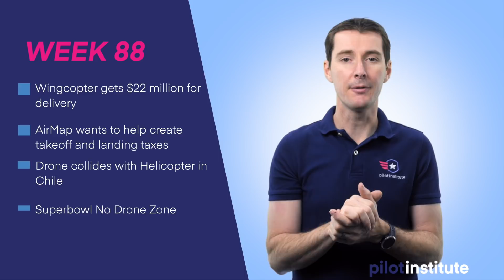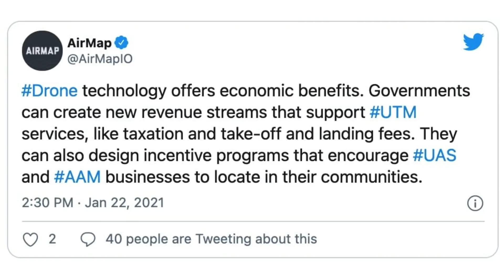Drone News: Wingcopter raises $22m. AirMap wants drone taxes. Drone hits helicopter. Super Bowl TFR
This week in Drone News: Wingcopter raises $22m in Series A investment. AirMap suggests take-off and landing taxes for drones. A drone collided with a Chilean Navy helicopter. And the Super Bowl is around the corner in Tampa, be sure to stay away from the TFR.

00:00 Introduction
00:47 Wingcopter gets $22 million for delivery
02:40 AirMap wants to help create takeoff and landing taxes
06:52 Drone collides with Helicopter in Chile
09:01 Superbowl No Drone Zone

Wingcopter gets $22 million for delivery
German company Wingcopter managed to raise $22 million in Series A investment.
We mentioned Wingcopter in the past when they broke the world speed record for tilt rotor aircraft with almost 150 mph.
Very much like the Boeing V22 Osprey manned aircraft, their flagship UAS takes off like a quad copter but switches to winged flying after by tilting the motors forward.
Wingcopter made a name for itself recently with their COVID 19 response and other healthcare related applications.
They will use the investment money to setup an automated production line in Germany and plan to develop a production facility in the US.

Airmap suggests taxes for drone flights
Airmap was in hot water last Friday when they suggested on Twitter that local governments should create a drone tax for takeoff and landing.
1- drone businesses always pay taxes in their community.
2- Adding more taxes on drone flights would not attract businesses…
3- local governments don’t provide UTM services so the tax wouldn’t go towards any services for drone business.
The message was quickly shared on lots of Facebook groups leading to a mass-delete of the app with people switching to Kittyhawk and UASidekick.
The idea of taxing local flight is not new. Almost a year ago (news update 39), we talked about Detroit based Airspace Link who was working on a system of “highways in the sky or toll roads for commercial and recreational drones”
We believe the airspace access must remain free for all. Manned aircraft can fly from point A to point B without incurring a cost for talking to an air traffic controller. ADSB is also a free service.
A bad precedent will be set when everyone tries to take their financial piece of the Commercial UAS pie.

Drone collides with Chilean Navy Helicopter
Pictures have been circulating of an accident between a Mavic Air 2 and a Chilean Navy Helicopter.
The pictures show a crack windshield with an opening the size of the drone, along with a broken drone and bloody face mask.
The pilot and mechanic were flying and the drone supposedly hit the windshield and hit the mechanic in the face.
Yes, windshield on helicopters are rather fragile for weight saving purposes.

Superbowl will AGAIN be a No-Drone Zone
On Feb 7, the Super Bowl will happen in Tampa and again this year, it is a no drone zone.
A 30NM-radius temporary flight restriction will be put in place around the Raymond James Stadium, going up to 18,000 feet.
It will be in place on Feb 7 from 5:30pm to 11:59pm EST.
In addition, no drones within 1NM of the stadium on Feb 7 from 10am to the beginning of the TFR.
Lastly, no drones within 2NM of Julian Lane Riverfront Park and Custis Hixon Waterfront Park up to 2000 feet from Jan 29 to Feb 6 during event hours.
What’s at stake? up to $30,000 fine and potential criminal prosecution.
During the 2020 Super Bowl the FBI reported 77 drone incidents and 4 seized drones, including one arrest. “Don’t be that guy!”
Be sure to check apps like Kittyhawk or B4UFLY to ensure you’re out of the TFR.